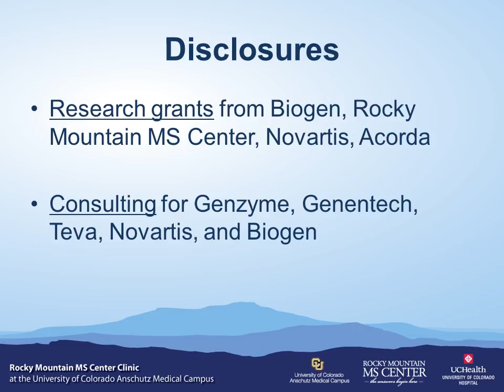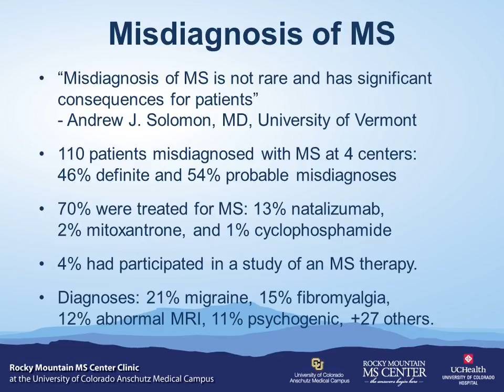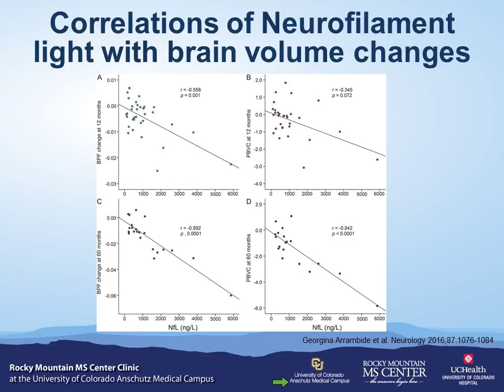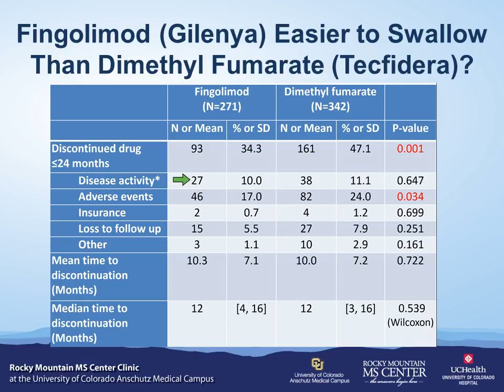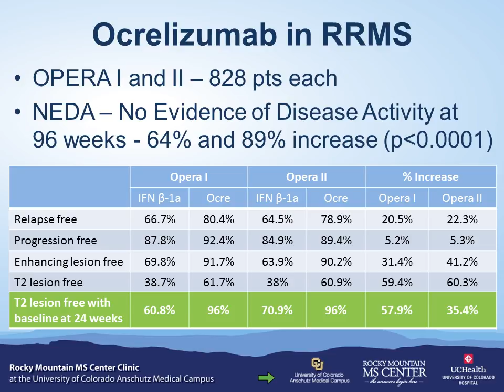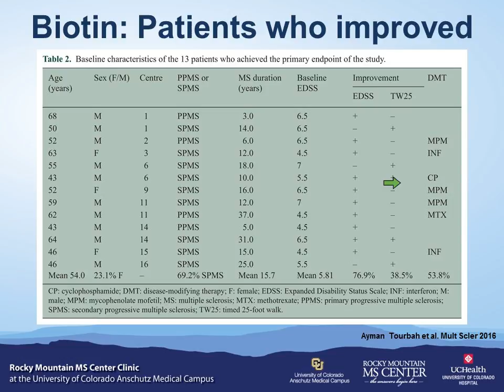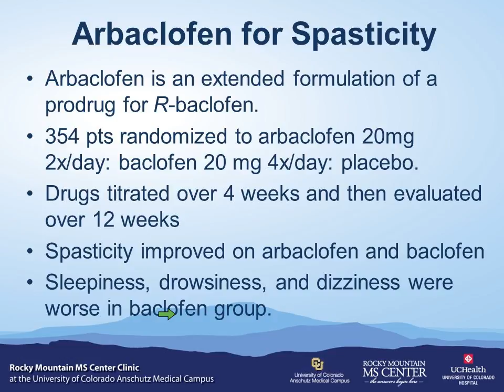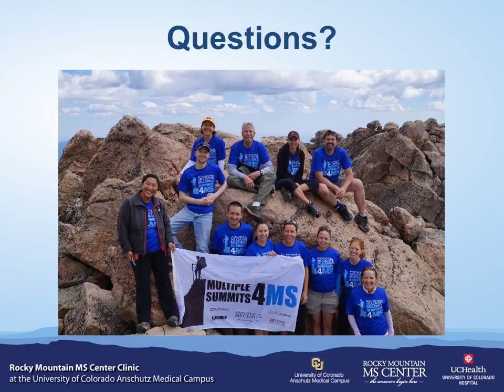Multiple Sclerosis Webinar: Research Updates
Dr. Enrique Alvarez discusses the latest developments in MS research.